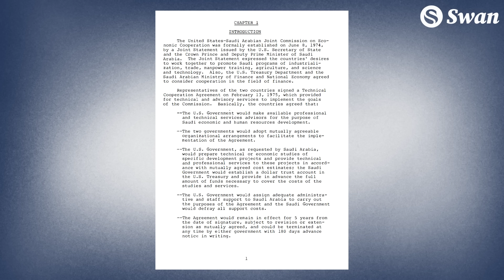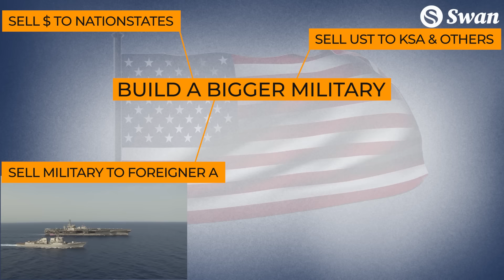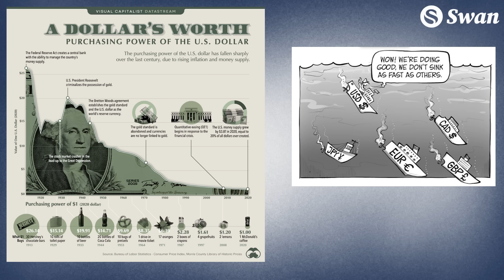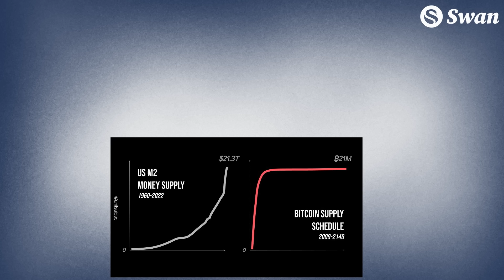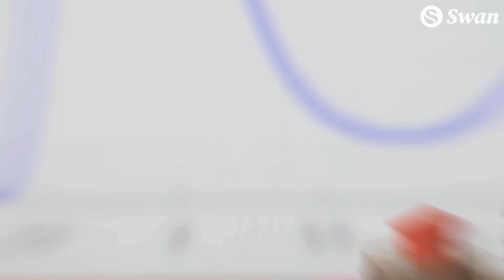The Death of the Petrodollar? Rumors, Truth & Hope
With something as polarizing and impactful as the Petrodollar, sensational baseless stories will surely arise, but that does not make the problems it causes any less significant. The monopoly on oil transactions by the Petrodollar system enable an array of benefits for a select few. Ser Ulric discusses how the demise of fiat, the rise of Bitcoin, and the advancement of rival nations create a future where the free market will reject the Petrodollar and price energy in a novel, less centralized way.